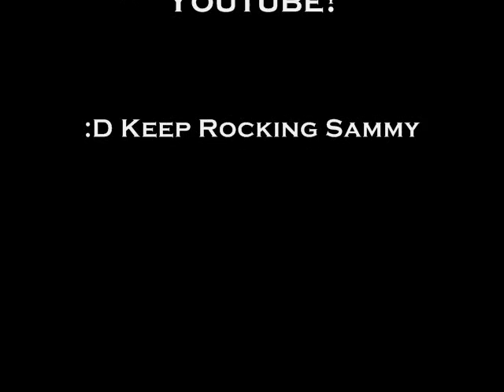Total Drama Action Sammy Back Home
:D What Loveable Sammy Is doing After TDA